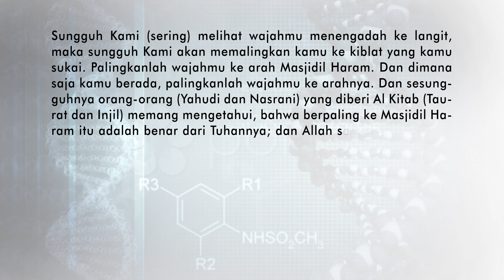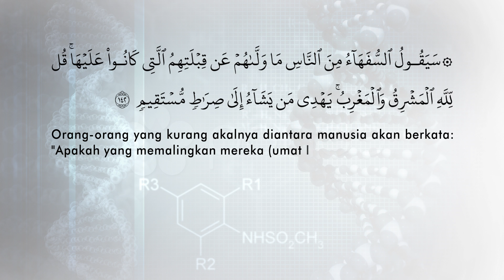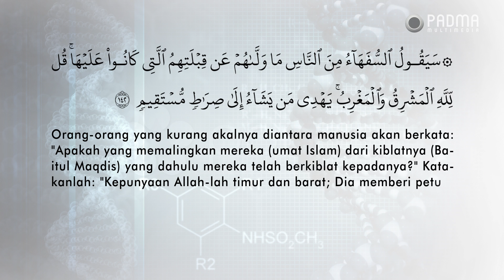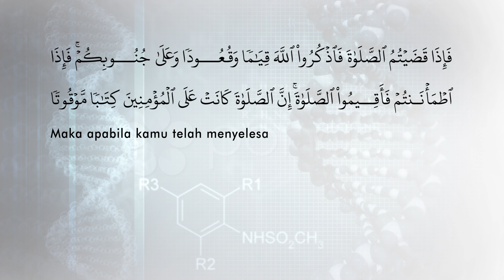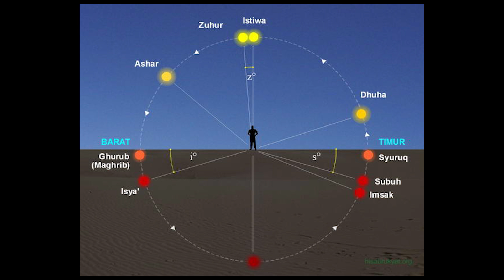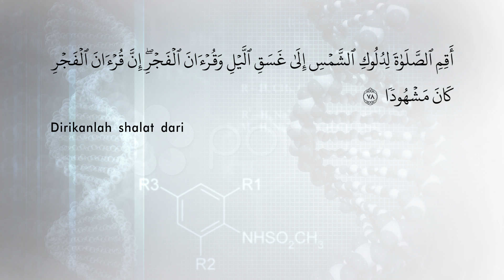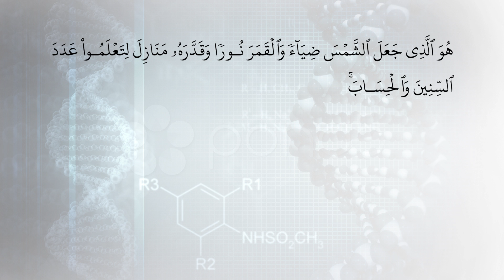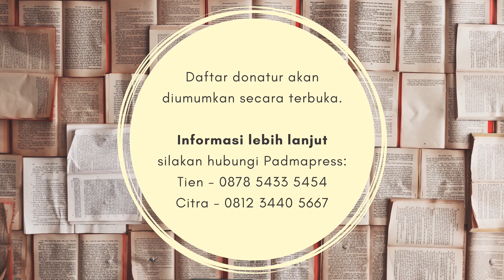Islam Futuristik eps. 16 - KIBLAT & SHALAT DI LENGKUNGAN BUMI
1. Ini beberapa berita ketika ceramah di masjid kedutaan besar Indonesia di Kairo, Mesir.

2. Ini ketika mengisi ceramah di hadapan para mahasiswa Al Azhar di Kairo, Mesir

3. Ini ketika diundang berceramah di kedutaan Indonesia, di Manila, Filipina

4. Ini kajian Agus Mustofa tentang Isra’ Mi’raj dijadikan bahan skripsi oleh mahasiswa UIN Sunan Ampel, Surabaya

5. Buku Agus Mustofa yang berjudul “Ternyata Akhirat Tidak Kekal” dijadikan bahan kajian utama untuk thesis S-2 UIN Sunan Kalijaga

6. Kajian Agus Mustofa tentang Otak dijadikan bahan skripsi oleh Mahasiswa UIN Sunan Gunung Jati, Bandung

7. Buku Agus Mustofa tentang TAKDIR dijadikan bahan skripsi oleh Mahasiswa UIN Sunan Ampel Surabaya

Related Books:
- Untuk Apa Berpuasa
- Heboh Spare Part Manusia